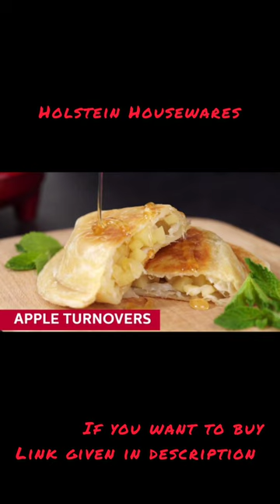Holstein Housewares Amazon house hold gadgets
Welcome to the world of mr perfect. This video is about house hold gadget which provide us the facility to make egg omelette.

Thanks you all for visiting and subscription